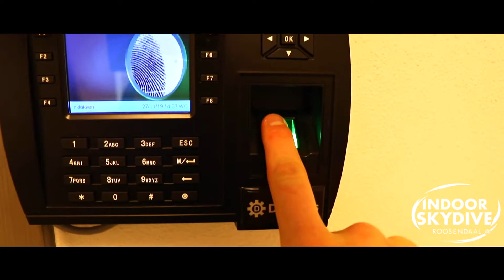Dagje stagelopen! Stagiair in the air #5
Ben jij benieuwd wat een stagiair communicatie op de marketingafdeling doet bij ons? Tip: wij werken niet alleen maar voor Indoor Skydive